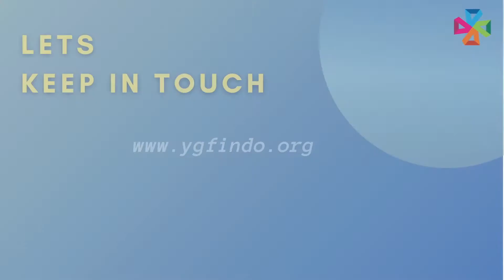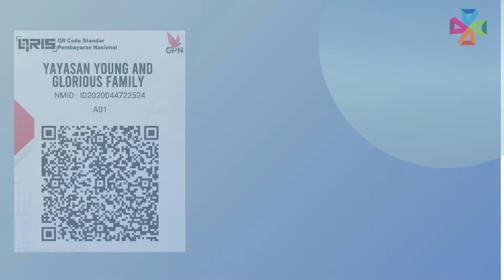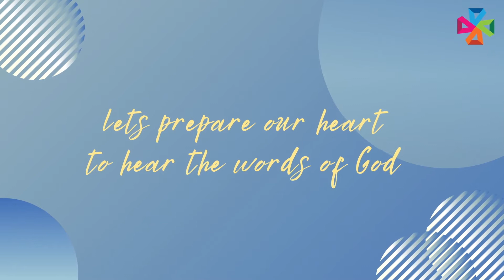Celebration at Home 17.01.2021 THE PROMISE #2 : Know His Voice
Celebration at Home THE PROMIES Series

Celebration at Home will be available each 2nd, 3rd, 4th and 5th weekend of the month